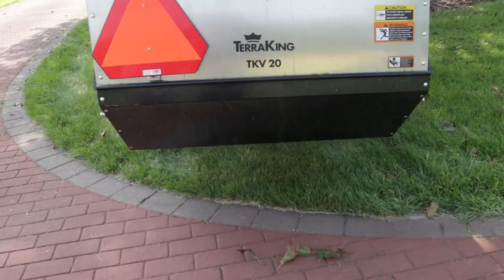The Tractor Factor - Channel Trailer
For those of you new to The Tractor Factor, welcome! This channel is the perfect place to learn more about tractors, their implements, other machines, and more. You also will get to see them all in action.

Some machines and implements featured on this channel include the John Deere X595, Caterpillar 301.7D CR, Kubota BX2380, TKV 20 MCS and many more.

For subscribers, this video is a nice recap of just about everything we've done on the channel to date.